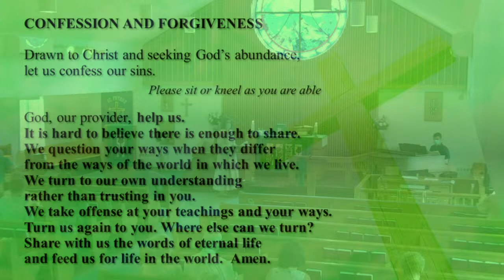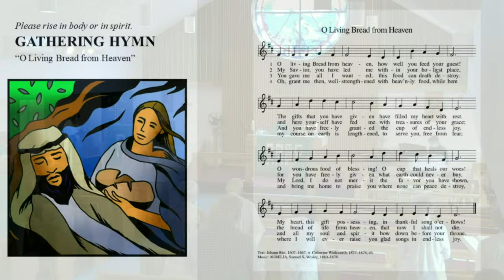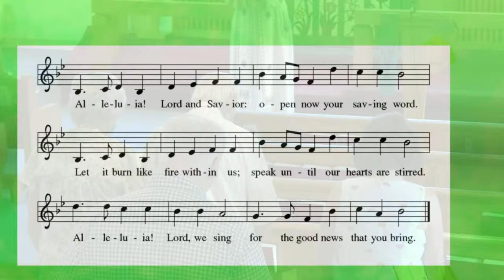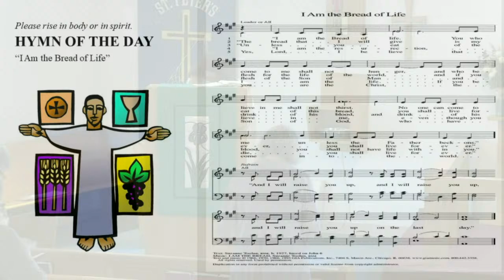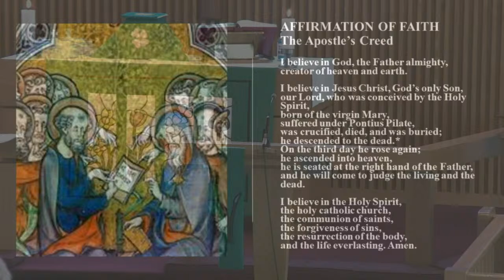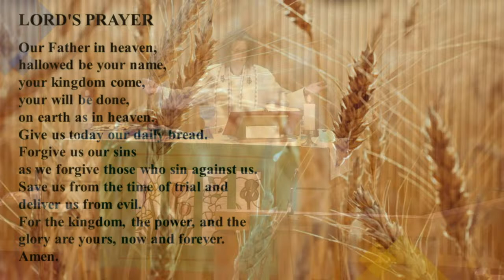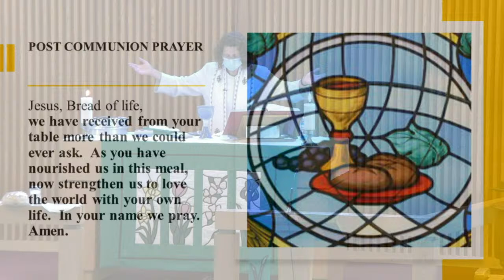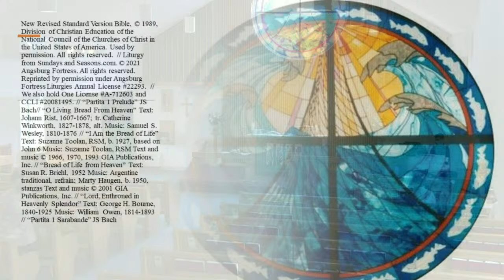Sunday, August 8, 2021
Welcome to worship for August 8, 2021!

St. Peter's Lutheran Church in Harwich, MA is located on beautiful Cape Cod, on unceded Nauset land.

in person at 310 Route 137, Harwich, MA 02645
online at StPetersLutheranCapeCod.org
or on Facebook @StPetersCapeCod

We are an ELCA congregation, one of three on Cape Cod.  We worship on Sunday mornings at 9:30 am livestream and on Wednesdays with in person worship at 6:00 pm.

Centered in Christ and empowered by God's Spirit, we love, grow and serve.  Our core values:  Christ centered, open minded, caring, welcoming and generous.

We are a Reconciling in Christ congregation, an AMMPARO congregation, and support Bread for the World.

Our Co-Pastors are Rev. Christian Holleck and Rev. Tiffany Nicely Holleck.  Our guest musician is Jim Dellamorte.

We also hold One License A-712603 and CCLI #20081495.

“O Living Bread From Heaven” Text: Johann Rist, 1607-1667; tr. Catherine Winkworth, 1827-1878, alt. Music: Samuel S. Wesley, 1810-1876

“Lord, Enthroned in Heavenly Splendor” Text: George H. Bourne, 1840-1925 Music: William Owen, 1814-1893